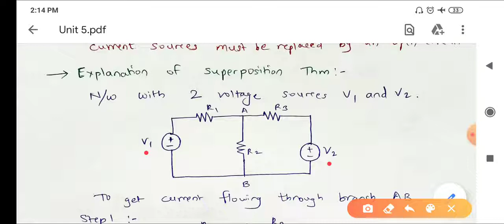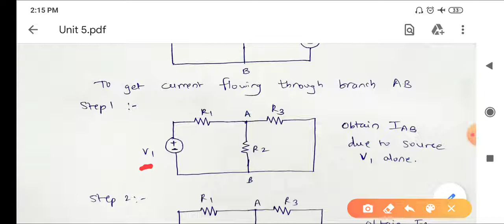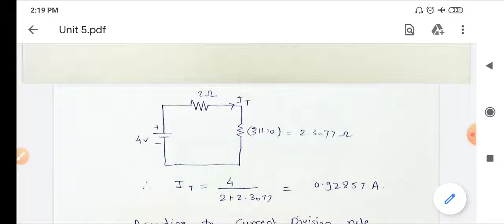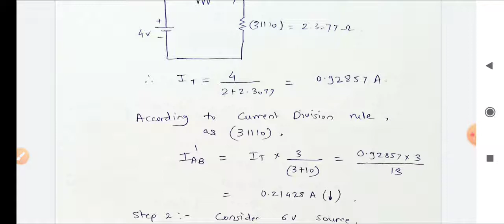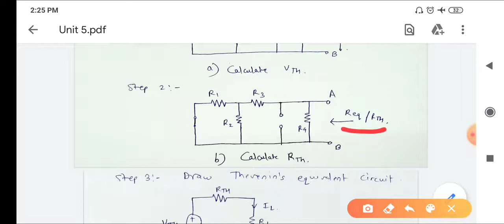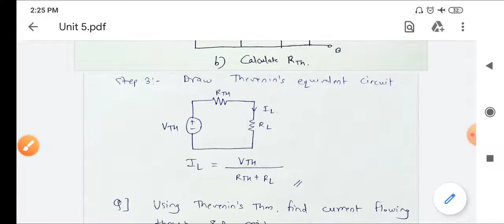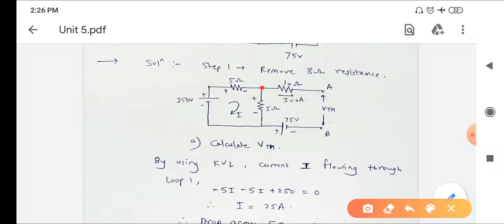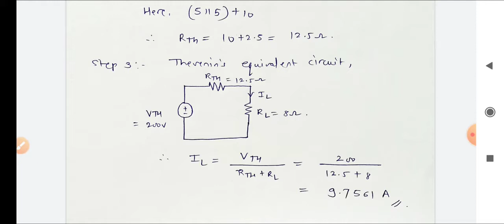Superposition and Thevenin's Theorems By Prof Vaibhavi Kaduskar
Superposition and Thevenin's Theorems By Prof Vaibhavi Kaduskar, Electrical, PES's MCOE,PUNE